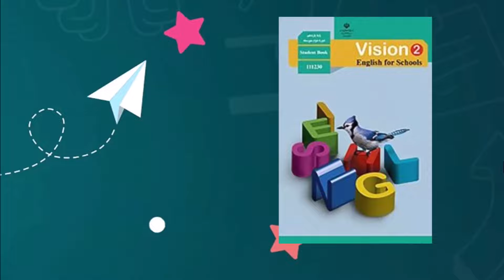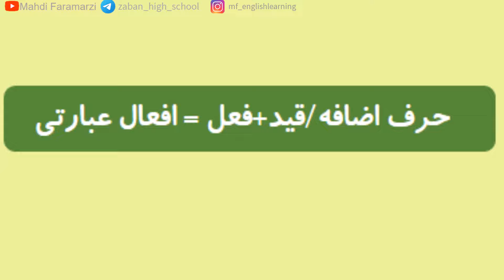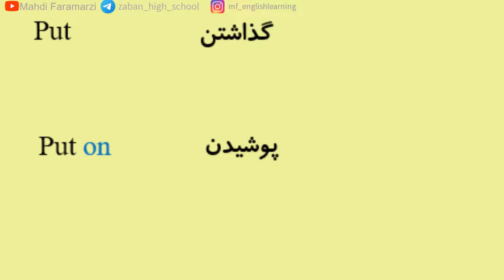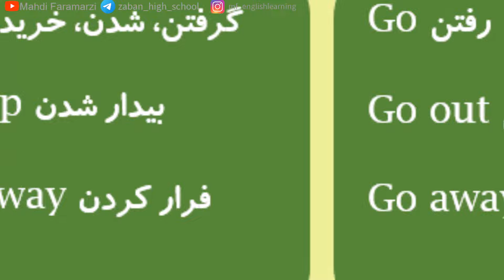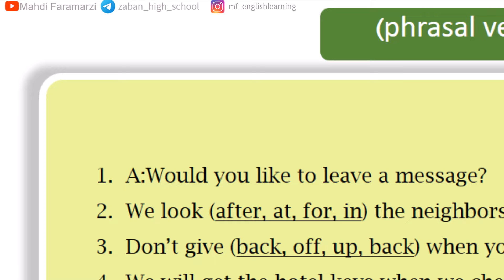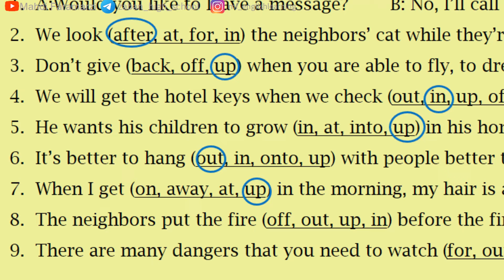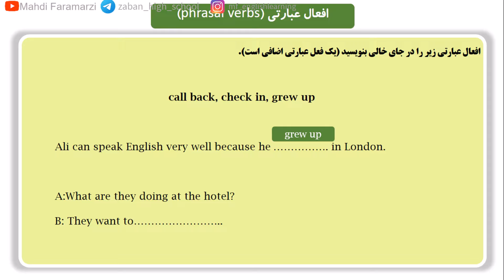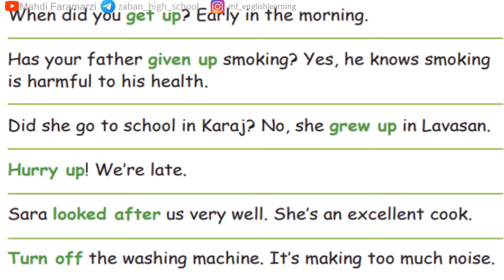آموزش زبان یازدهم، گرامر درس دوم، افعال عبارتی